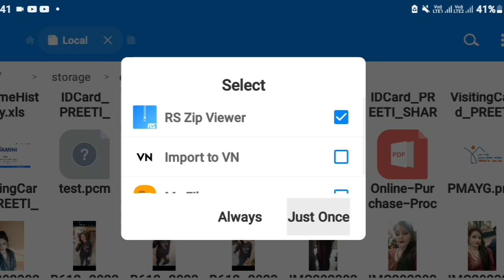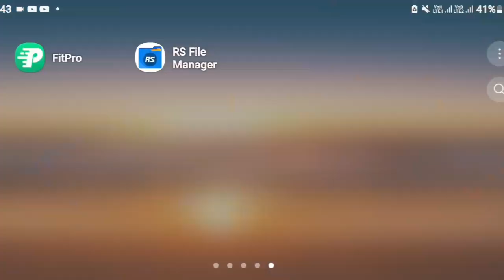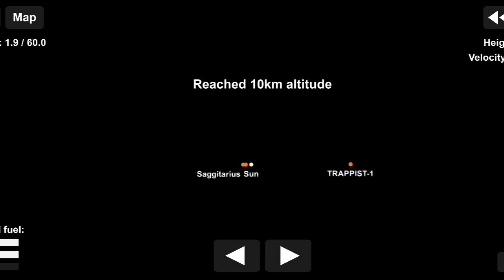how to load milky way galaxy in spaceflight simulator|| loading milky way galaxy in sfs#sfs#gaming.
sfs gaming v6.So guys "how to load milky way galaxy in spaceflight simulator". In the game spaceflight simulator having a default this default is solar system default.Like that you are buying the expansion pack in spaceflight simulator. In the file manager having a "custom solar" named folder. So you are made own planet and load the custom planet. Other wise you are cannot buy the expansion pack in spaceflight simulator. So you can download spaceflight simulator modified version 😀😀